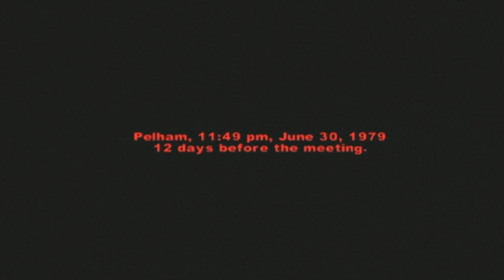Let's Play The Baseball Furies [XBOX] Part 27- Scoutin' Up In Palham?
BONA_BONA_ Let's Play The Baseball Furies [XBOX] Part 27- Scoutin' Up In Palham?

Comment Info # - Scoutin' Up In Palham

Episode Info # - Hey Man, We Lookin' For Two Of Our Warriors, They Inside ? We Closed, But If You Wanta Know The Low-Down, I Gotta See You Throw Down Some Bread Brotha. Yo Man, We Got The Cash, Now Tell Us What You Know Check It! Everybody Lit For The Red Devil When That Cop Got Leveled. Now The Streets Is Crawlin' With The Heat The Sewers Could Get Ya Where Ya Need To Go But They Locked Though. You Gonna Need Some Cutters To Find Yo' Brothas

Let's Play Info # - New York 1979. A Battle On The Streets. The Armies Of The Night Number 60,000 Strong, And Tonight They're All After The Baseball Furies - A Street Gang Wrongly Accused Of Killing A Rival Gang Leader The Baseball Furies Must Make Their Way From One End Of New York To Their Turf On The Other Side Of The City All That Stands Between The Baseball Furies And Their Survival Are 100 Miles And Thousands Of Street Gang Members The Army Of Gangs Owns The Street And There's No Turning Back, They Must Fight For Their Lives And Learn The Meaning Of Loyalty As Danger And Uncertainty Emerge From The City Night

Original Air Date- October 5th, 2022 (10/05/22)

Additional Notes # - Additional Notes- Armies Of The Night mini-game
Successfully complete the game on the Bopper or higher difficulty setting to unlock the Armies Of The Night arcade machine at the hub. In this game, you play as Swan and Ajax in Double Dragon style stages. The object of the game is the save Mercy, who has been captured by the Riffs.

-Unleash The Fury mode
Get a 100% completion on the Hardcore Soldier difficulty setting to unlock the Unleash The Fury difficulty setting. Under this difficulty setting, you play as the Baseball Furies gang with the same story, but start with bats and the difficulty is higher

-Credits mini-game
Successfully complete the game, then during the ending credits you can play as the Riffs and fight against the Rogues on the beach.